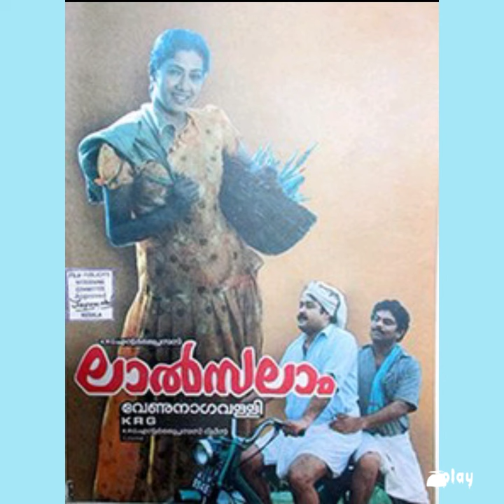രേഖ മലയാള താരം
vijesh 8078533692 മലയാളസിനിമയുടെ ചിരി സംവി ധായാകൻ ആയ സിദ്ദിഖിന് ആദരാഞ്ജലികൾ